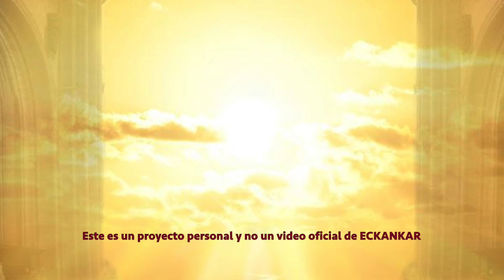Semillas de sabiduria espiritual July 23, 2022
Bienvenido a las palabras del Maestro por 23 de Julio
ECKANKAR.ORG.MX
"Si quieres vivir de manera más espiritual, entonces debes dar más y más en forma de servicio a toda la vida."